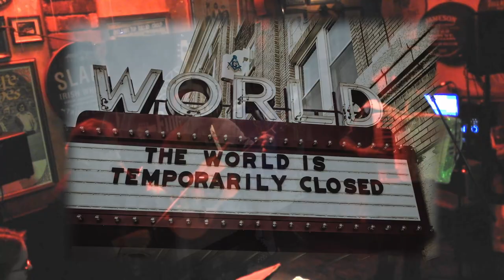Fingal's Cave - The Music We've Been Missin'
The Music We’ve Been Missin’

Fingal’s Cave Band:
Brian Carroll: Accordion/Whistles/Mandolin/Vocal
Andrew Everson: Fiddle/Vocal
Kadrick Everson: Guitar

Special Guests:
Megan Jones: Mandolin
Frank Calabretta: Bass

Special Thanks!!! Lyons Academy of Irish Dance; Proprietor: Meredith Lyons
Adult Irish Dancers: Andrea Gelb & Audrey Donovan
Young Dance Quartet: Madeline Aguayo, Robie Deans, Lilly Elder, Olivia Sherry
Child Dance Duo: Ashlynn Blythe, Alanna Gyeltsen

Sound Recording Engineer #1 and Videographer: Frank Calabretta

Sound Recording Engineer #2 + Mixing/Mastering: Rich Mouser; Mousehouse Studios, Altadena CA

Moving Camera: Sue Calabretta

Film Location #2: St. Joachim Catholic Church (Costa Mesa CA)